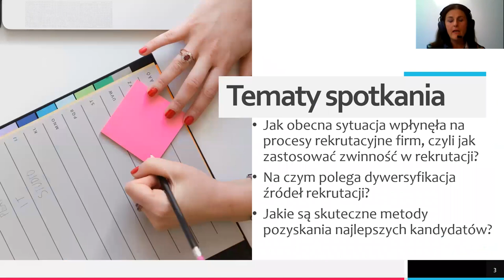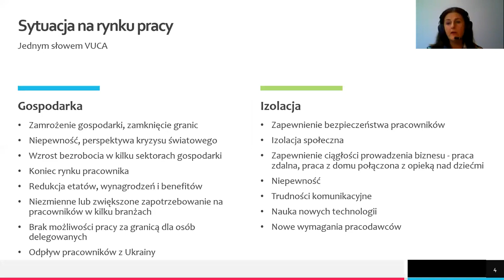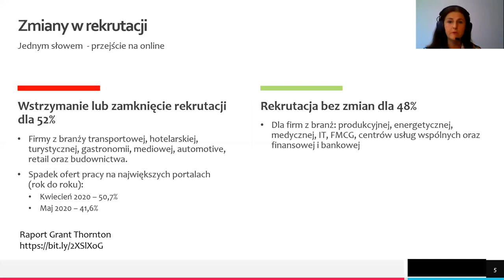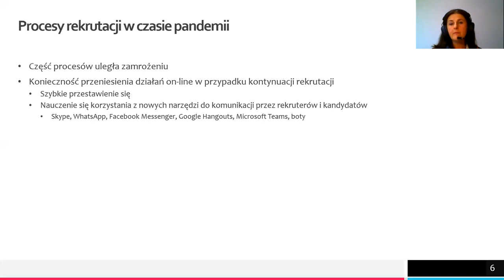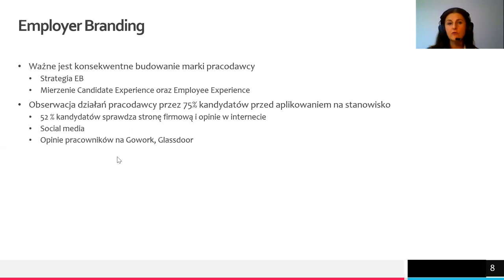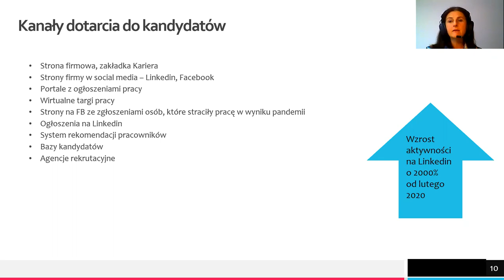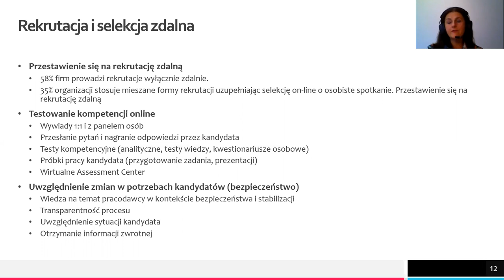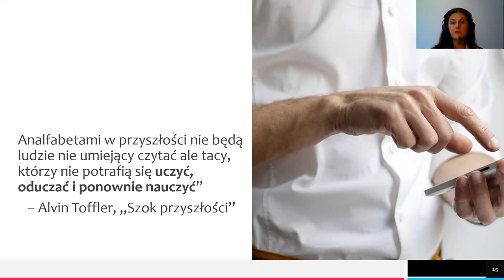Praktyczne źródła i metody pozyskiwania kandydatów w czasie pandemii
O praktycznych źródłach i metodach pozyskiwania kandydatów w czasie pandemii opowiada Renata Czajkowska opiekun kierunku na studiach podyplomowych "Zwinna rekrutacja".